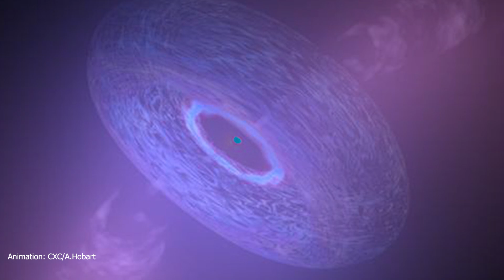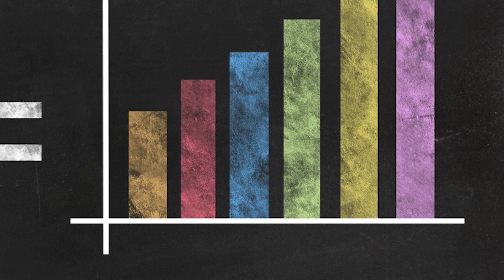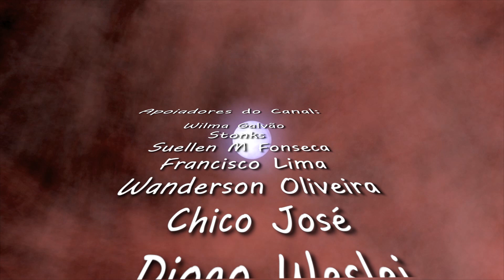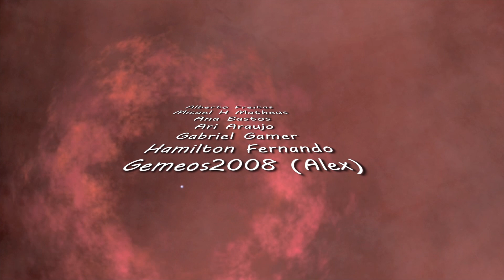M1 - Nebulosa do Caranguejo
Em uma constelação chamada constelação de Touro, o que antes parecia uma estrela vermelha no céu, de repente brilhou mais do que o normal: Uma gigante vermelha super gigante vermelha explodiu, essa explosão foi vista nos céus por semanas, e ficou visível até mesmo durante o dia!
Como apoiar o canal:
Seja membro deste canal para apoiá-lo:

Crédito capa: X-ray: NASA/CXC/SAO/F.Seward; Optical: NASA/ESA/ASU/J.Hester & A.Loll; Infrared: NASA/JPL-Caltech/Univ. Minn./R.Gehrz (modificado)